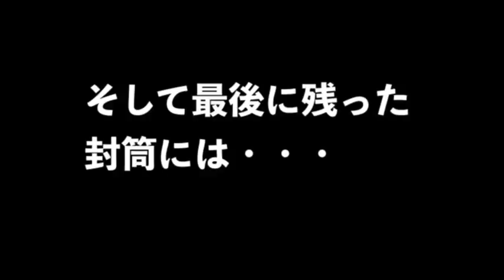『トゥ・ダイ・フォー』ＰＶ